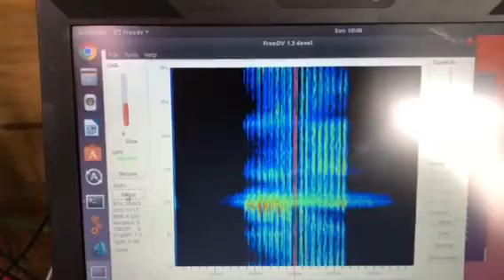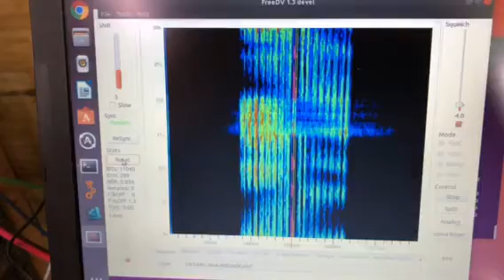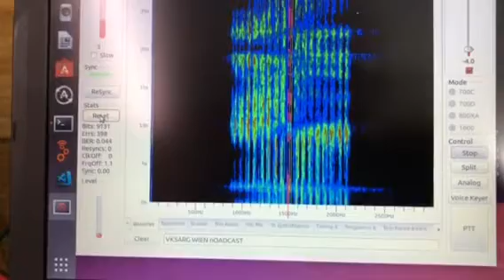Story about FreeDV on WIA news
Recorded from the FreeDV 1600 Sunday broadcast Adelaide to Sydney.